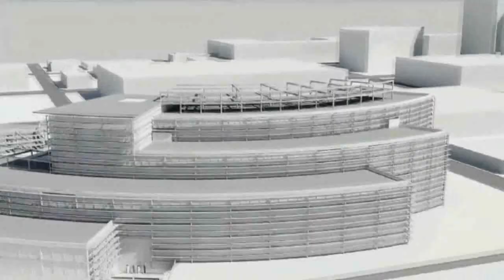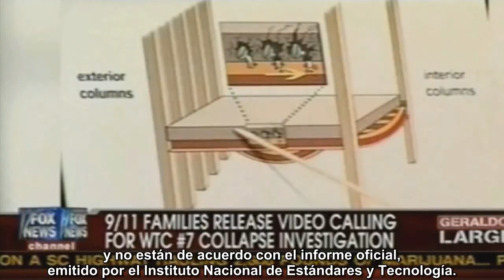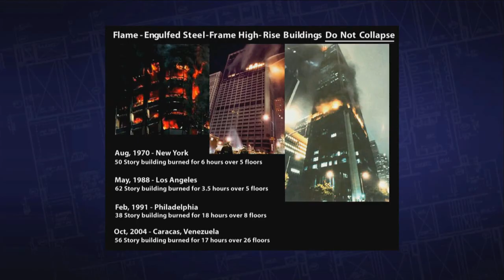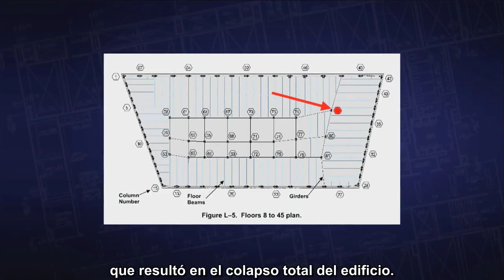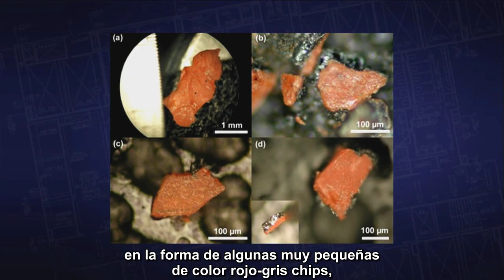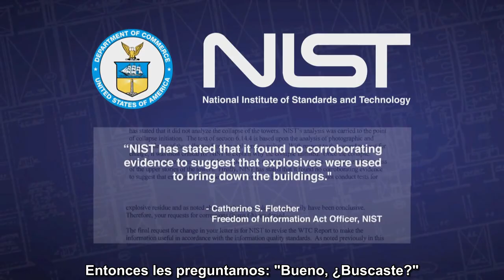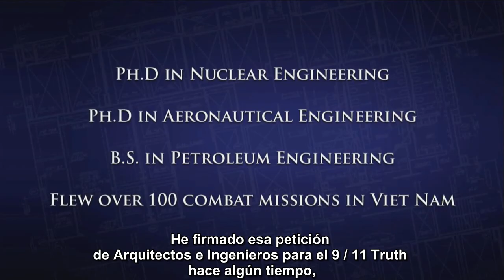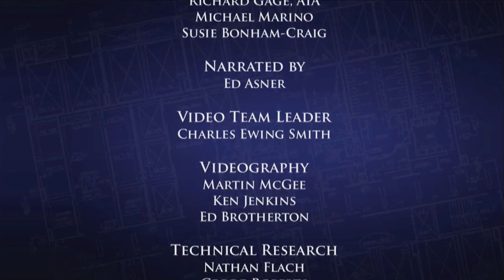Resolviendo el Misterio del Edificio 7 - subtítulos en español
Este es el mas profesional video informativo de AE911truth sobre el edificio 7 disenado para novatos. Es gratis. Por favor difundanlo a todo el mundo, incluyendo a arquitectos e ingenieros.

Solving the Mystery of WTC 7 - Spanish